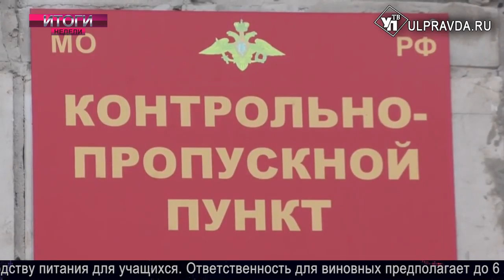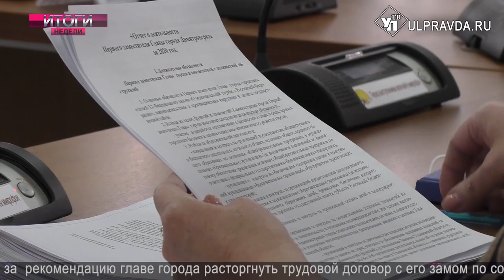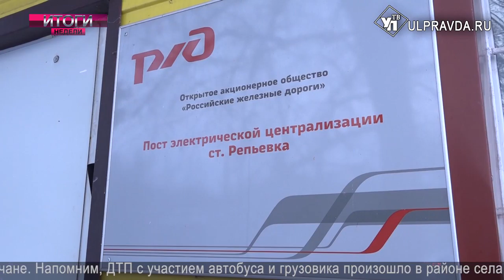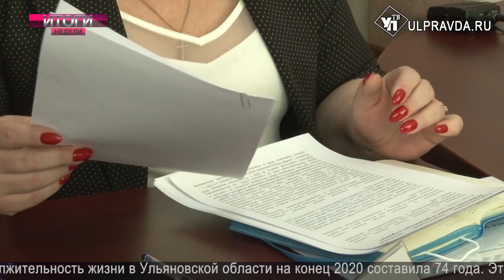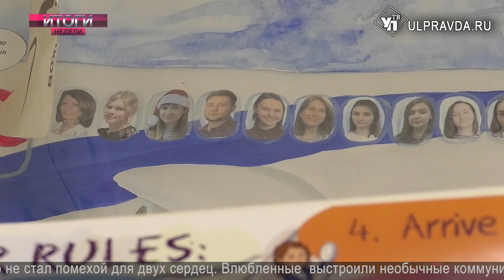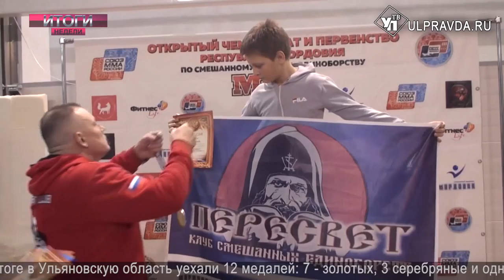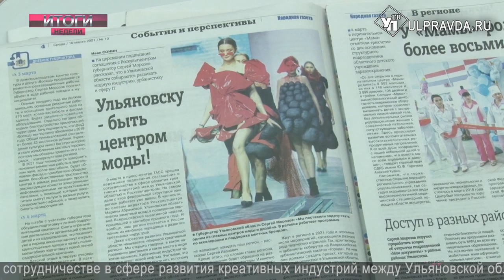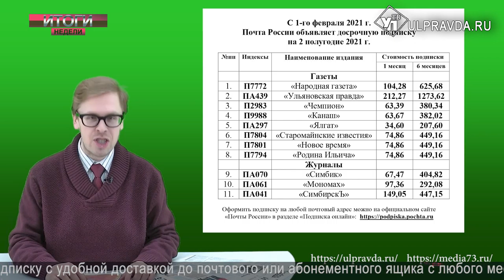Итоги НЕДЕЛИ. Выпуск от 13.03.2021 16+